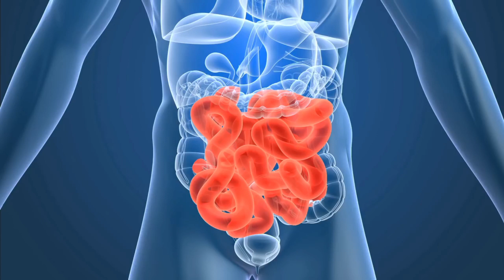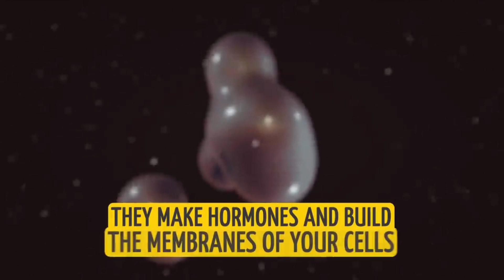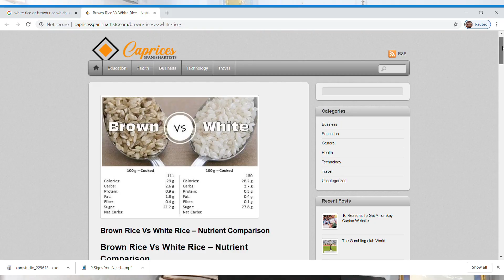Full Day of Eating for extreme fat loss- INDIAN Diet Lose 10kgs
Do Drop a Comment if You liked the video.
For Online training drop a mail at

Diet Plan

Breakfast
Around 25g oats cooked in hot water with half tablespoon ghee.
Mixed seasonal fruits.

Lunch
One cup rice with Rajma dal and green veggies.
100gm curd

Snacks
Moong and channa with gud.

Dinner
Two to three chapati with 50gm soyabeen.
Green veggies.

Before sleep
Half glass turmeric milk.

Namaste this was a well requested video by our viewers as our activity levels have been real low during these tough times.